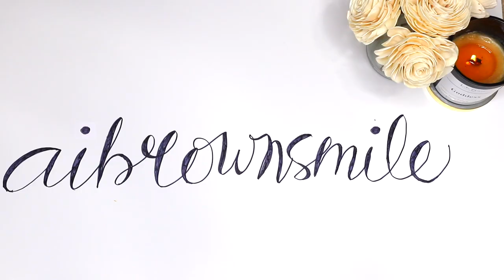aibrownsmile | Mama Mai's Face Mask Recipe! DIY Tumeric + Honey Face Mask for Radiant Skin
Hey Smileys hey!! This DIY face mask recipe uses turmeric, coconut cream or coconut oil, plain yogurt, organic honey and lemon essential oil to leave your skin glowing like it never has before. Pamper yourself with this benefit-packed homemade face mask for radiant skin! Remember, skin care is self-care. Happy masking! @HelloHunnay

XoXo,
AI

Spread L O V E.
Promote P E A C E.
Cultivate P O S I T I V I T Y.
Find the B E A U T Y in all things.

smil·ey
/ˈsmīlē/
A proud member of the aibrownsmile community who knows the strength it takes to smile no matter the situation. Smileys say hi with hugs and goodbye with love.

@Hustle Dream Production